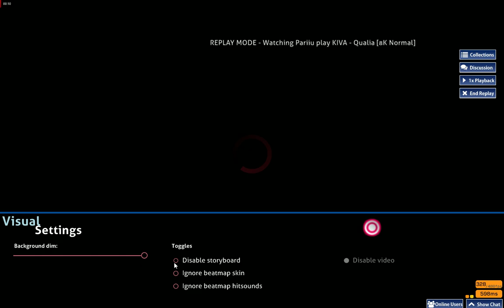Day 19 of 8k Mania